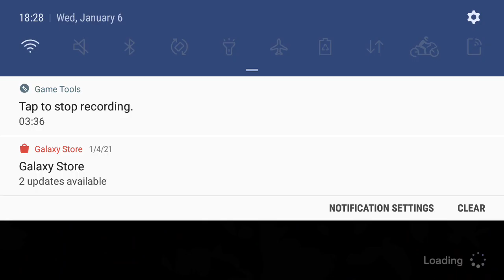Chef Solomon! 🍲 The demons' and angels' reactions | Obey me!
I literally laughed my ass in this, it was hilarious 😂😂 I was spoiled about Solomon's bad food but I didn't know it was THAT bad lol

From lesson 8-17 (hard)